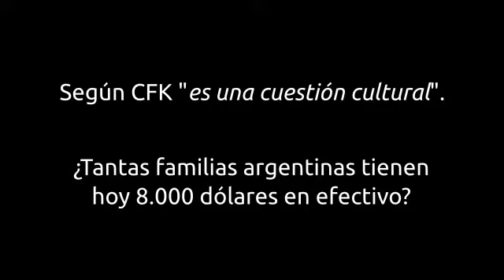Cristina Fernández de Kirchner y los dólares... ¿de los argentinos?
Fragmento del discurso del día 9 de noviembre de 2012.